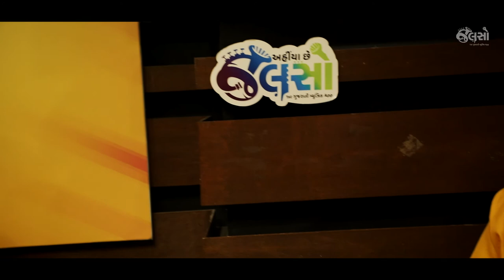Raghav Dave | Hu Thai Jaish Parag Jo | Live Jamming | Solo Track | Jalso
હું થઇ જઈશ પરાગ જો

Raghav Dave is one of the finest aspiring singers of Gujarat. Raghav also plays rhythm. He loves performing gazals & light vocal Gujarati music. Here you can find the solo track of his Live Jamming session at Jalso.